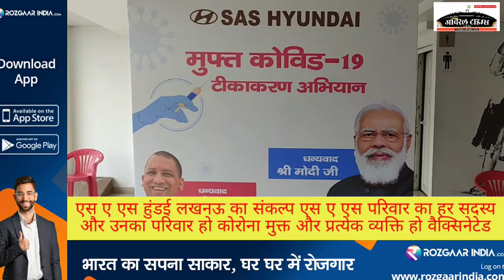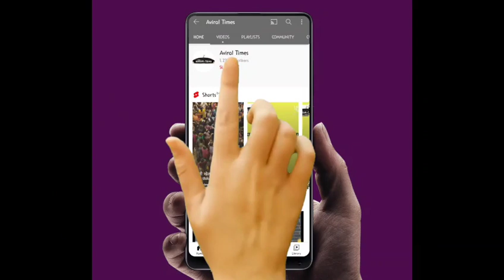कोरोना का नया खतरनाक वेरिएंट कप्पा यू पी में